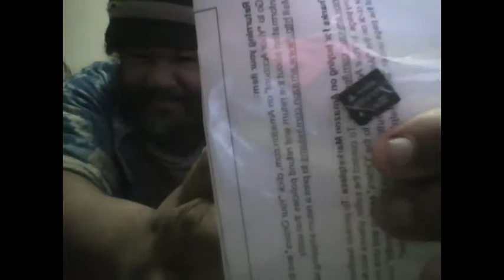PlayStation Vita 32GB memory card, bought from Amazon Online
Thanks to this, I can download more free games via PS+.